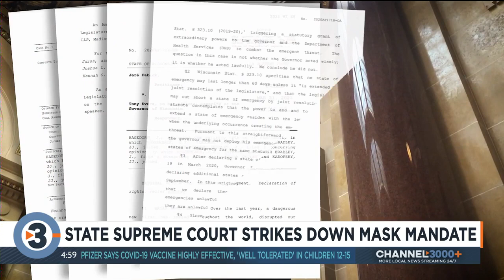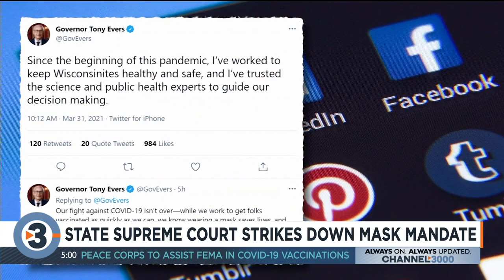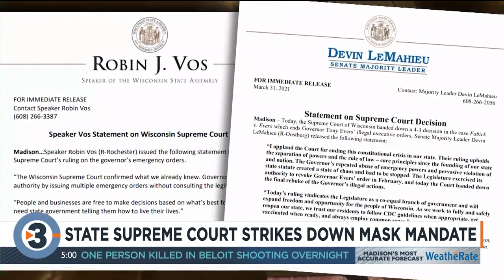Wisconsin Supreme Court rules Gov. Evers’ overstepped emergency powers during pandemic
The Wisconsin Supreme Court has ruled that Gov. Evers overstepped his emergency powers in issuing multiple emergency orders for the same pandemic. The 4-3 ruling, with the majority opinion written by Justice Brian Hagedorn, comes months after the court first heard oral arguments.